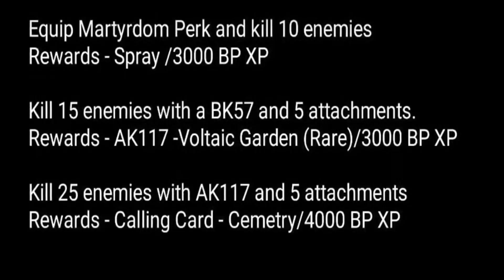OFICIAL MUITA COISA GRÁTIS VINDO SEASON 9 - CALL OF DUTY MOBILE